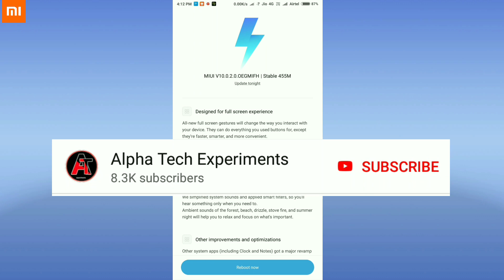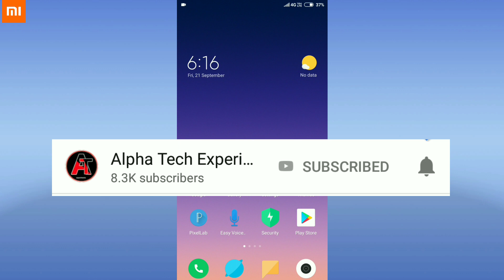MIUI 10 GLOBAL STABLE UPDATE ROLLING OUT FOR Redmi Note 5 India | Download Link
Finally dosto stable update aa raha hai
Aur ha
MIUI 10 KA OFFICIAL schedule Date saare Xaiomi Devices ke
Liye ROLLOUT HO RAHA HAI

KUCH DER ME UPDATE VIDEO AA JAEGA

just install it through Updater app